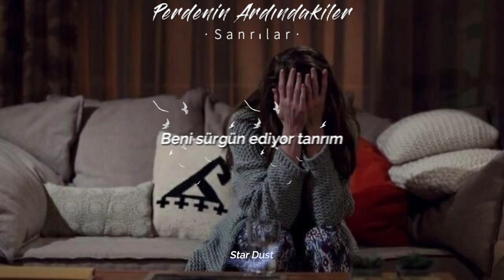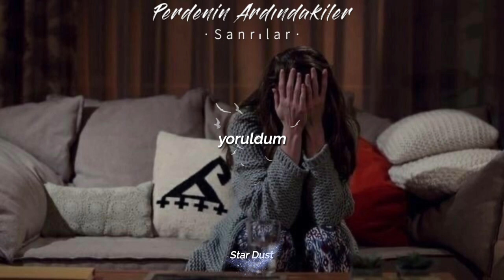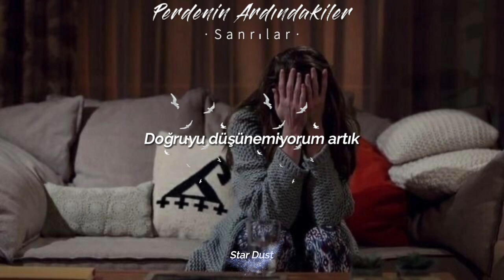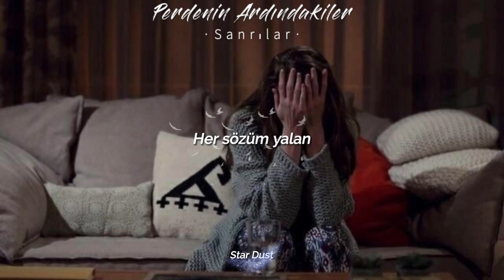Perdenin Ardındakiler - Sanrılar (Sözleri)